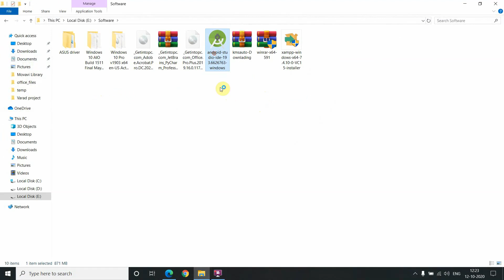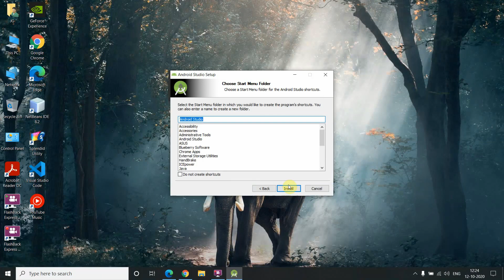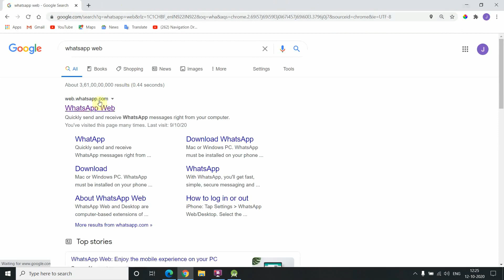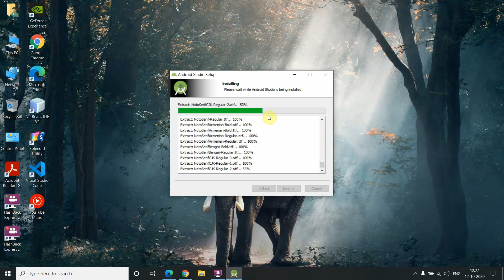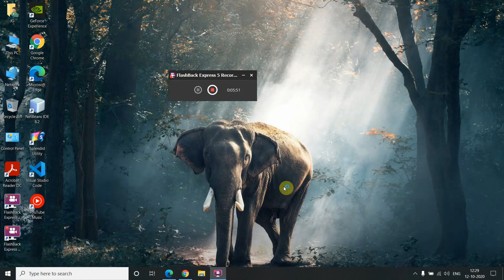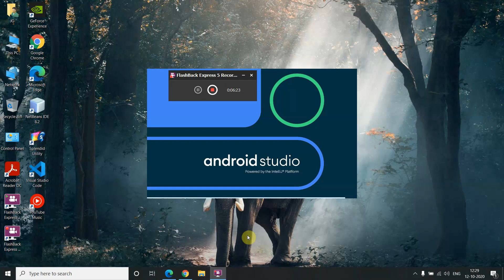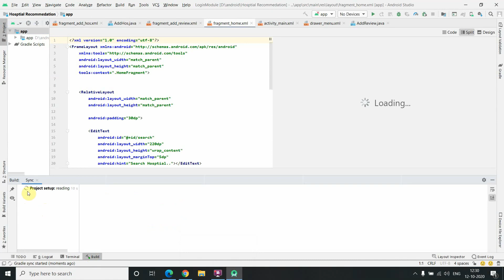Android Installation Full Tutorial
Follow the steps shown in the video to download the Android Studio IDE in your laptop.